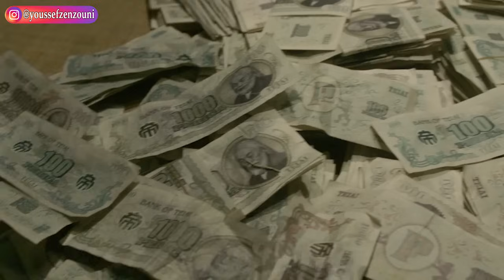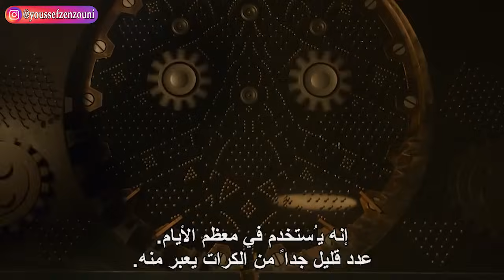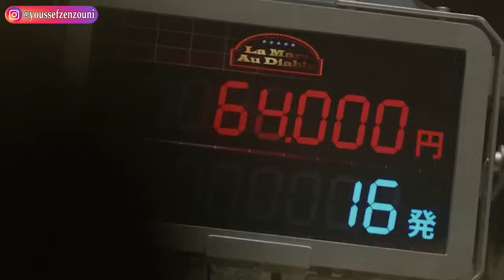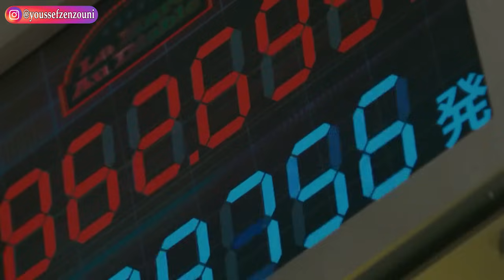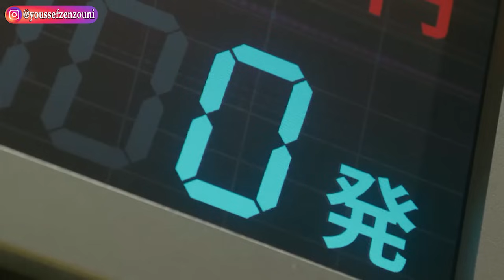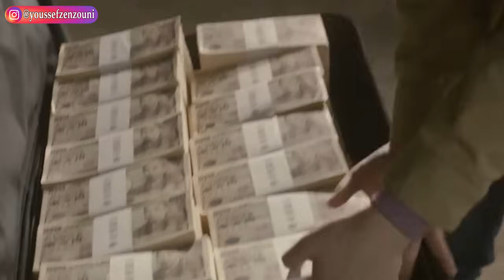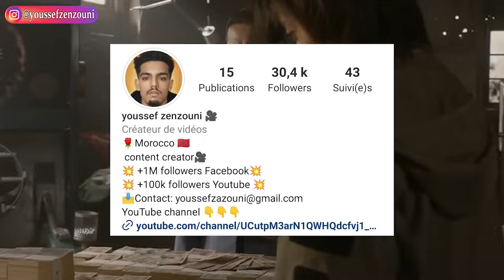قمار محترف شارك في لعبة الموت 😈 الرابح فيها كياخد الملاين 💵 و الخاسر كيمو.ت😱